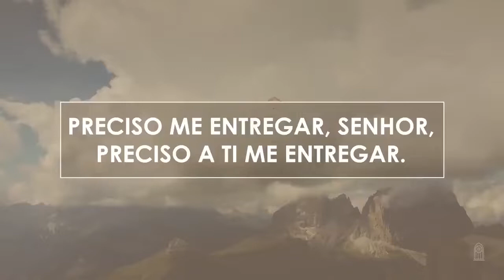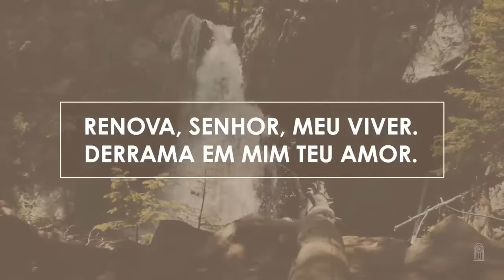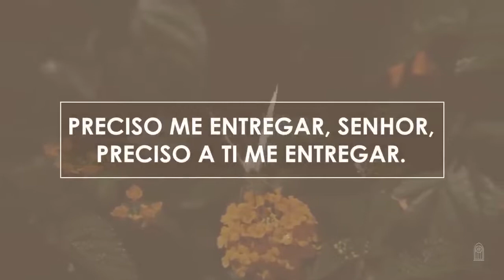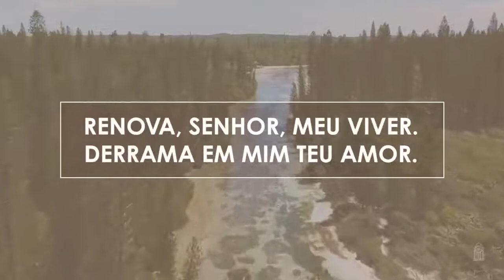Novo Hinário Adventista • Hino 310 • Entrega • Playback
310. ENTREGA
Letra: Suzanne Hirle
Orq.: Samuel Krähenbühl

Preciso me entregar, Senhor,
Preciso a Ti me entregar.
Preciso ouvir Tua voz a me falar.
Não tenho nada a Te oferecer,
Somente um coração impuro e pecador,
Mas aqui estou; me aceita Senhor.

Toma os meus pensamentos,
meus dons e meus bens.
Toma o meu coração e tudo que ele tem.
Renova, Senhor, meu viver.
Derrama em mim Teu amor.
Quero pra sempre servir-Te Por onde for.
(Repetir desde o início)